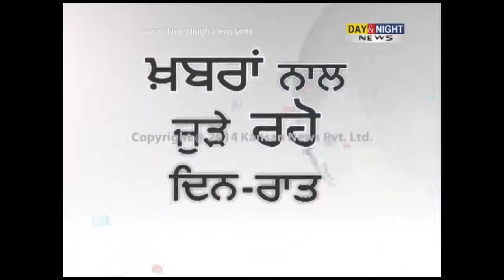AAP leader Alka Lamba files FIR against Delhi legislator Vinod Kumar Binny